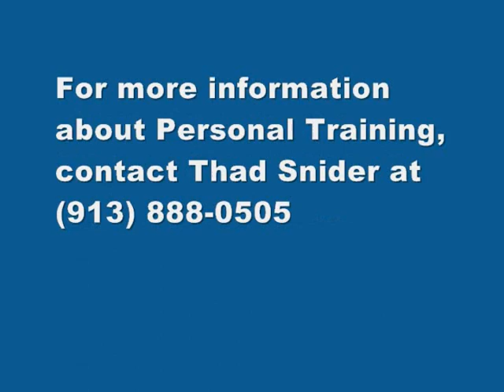Traveling Medicine Ball Push Ups.wmv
Thad Snider demonstrating the Traveling Medicine Ball Push Up exercise at HealthRidge Fitness in Olathe, KS